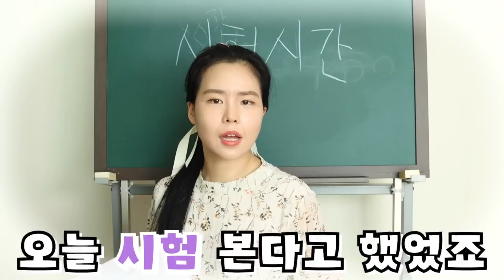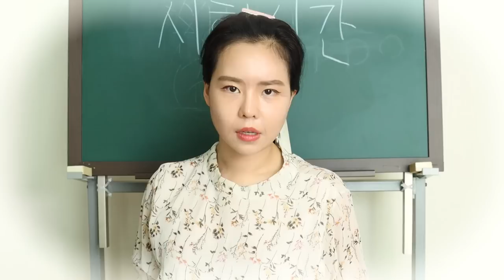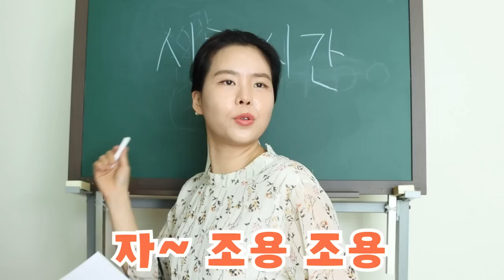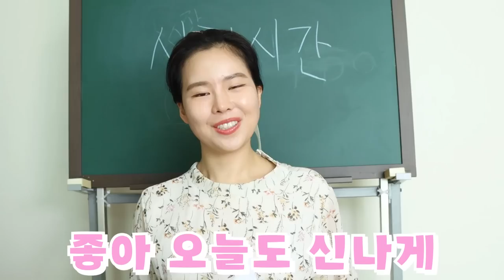[요즘유행] 리본헤어 하는 방법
블랙핑크 제니님도 한다는 리본헤어!
인싸 필수 코스 하러 가볼까요?!